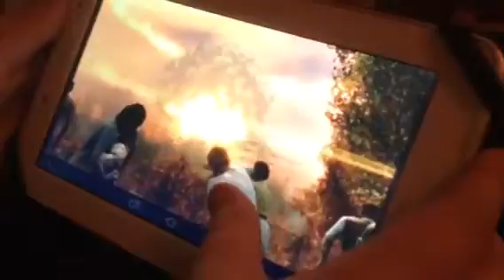Fallout Vault Adventures Part 1.5:The Return to Vault 111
Me Ethan and Regan play Fallout in real life again it cut out in the middle of the video because of storage.Enjoy!